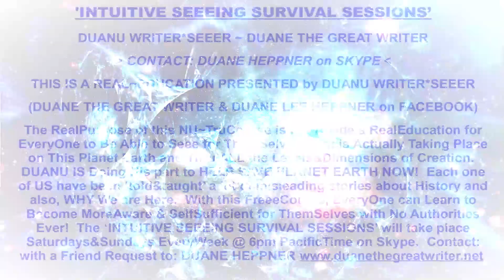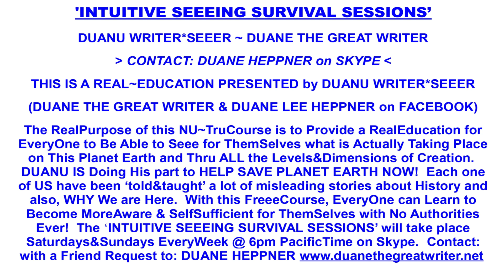Taking Part in the Game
The ALLLISSS Archives. Nov 30 2023
Jeremy shares a Real side experience where he is participating in a game of chess, many others are present but are unwilling to take part.